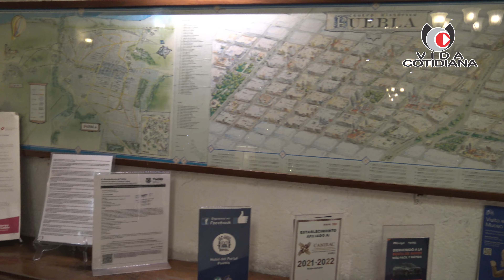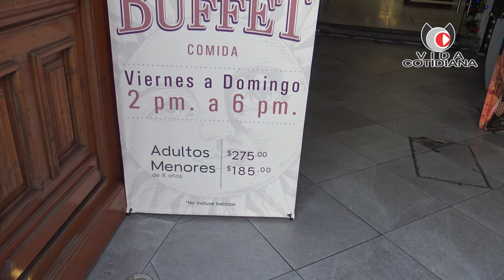Hotel del Portal en el Centro de Puebla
Estuvimos hospedado en un Hotel en el Centro de Puebla y se nos hizo un excelente lugar y por eso les compartimos nuestra experiencia como huéspedes de este hotel.
✨Contacto para colaboraciones o invitaciones✨

00:00 Fachada del Hotel
00:22 Recepción  del Hotel
01:02 Habitación
02:37 Restaurante
05:00 Instalaciones
06:06 Fachada
06:50 Nuestra Opinión
09:24 Despedida